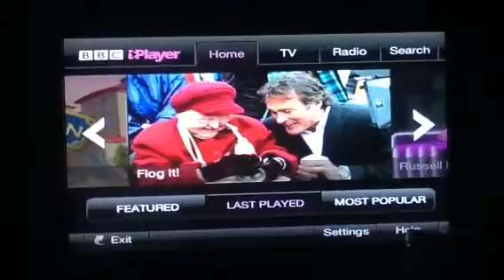Last Veiwed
There Are
Mike The Knight
Russell Howard's Good News
Everything's Rosie
Chuggington
Flog It
QI
Hard Candy
Dani's House
Tracy Beaker Returns